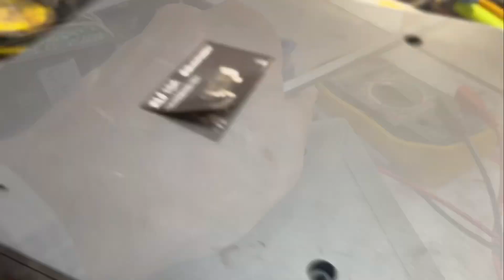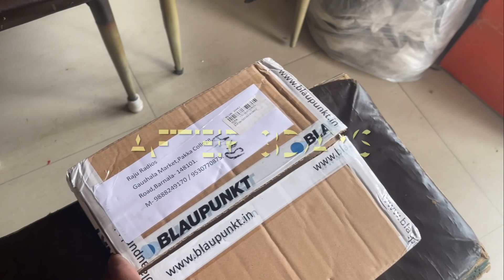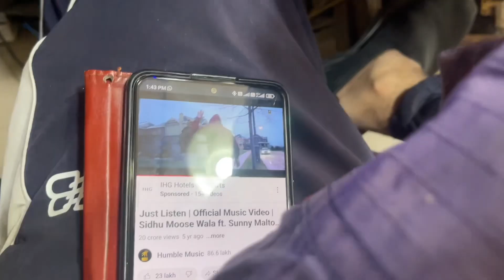HOW TO REPAIR BLAUPUNKT CAR UNDER SEAT SUBWOOFER || REPAIR CAR AMPLIFIER || car amp shows protection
how to repair car under seat amplifier specially this video is going to be for the model number XLF 10A.

CHAPTERS—
0:00 INTRO
0:31 PROBLEM
01:03 HOW TO OPEN
01:37 HOW TO SOLVE
03:22 CHANGE THE FAULTY PRODUCT
03:42 OUTCOME